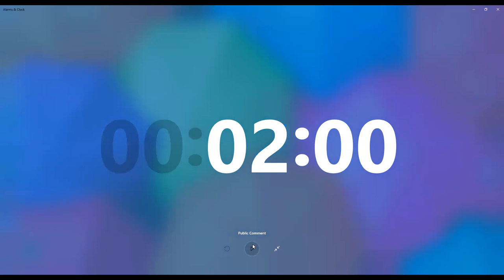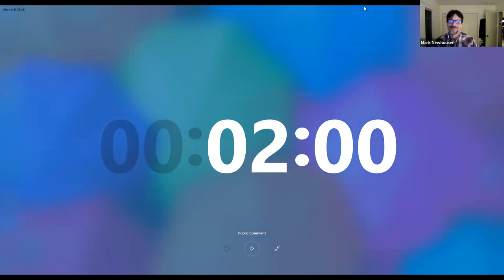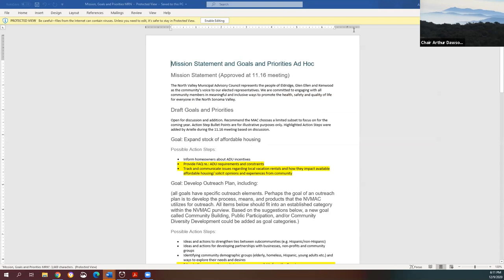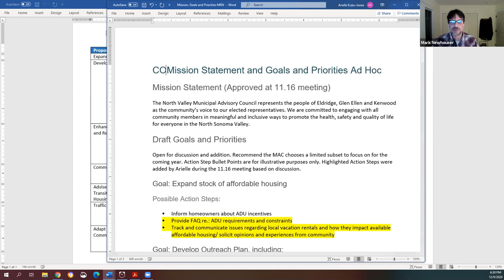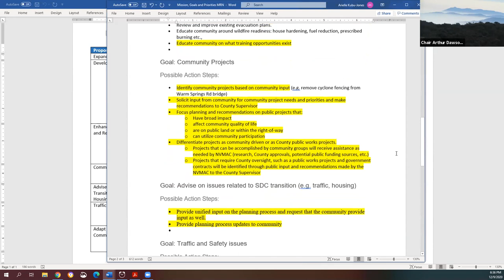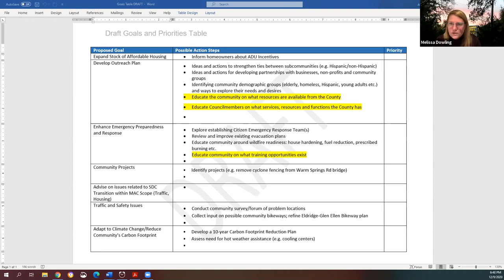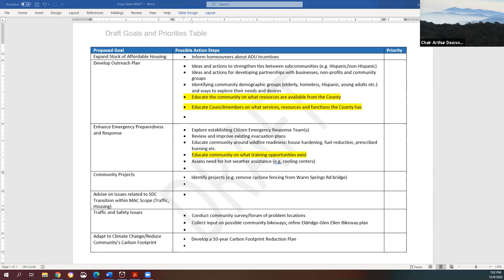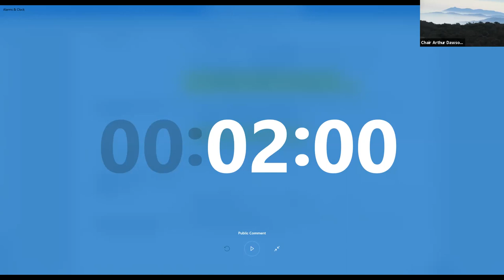North Valley MAC Meeting 12.9.20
Zoom recording of the North Valley Municipal Advisory Council meeting on December 9th, 2020.

**PLEASE NOTE**
During this meeting, the recording wasn't started until into Public Comment. Below please see the missing section reflected in the minutes.

In addition, this Zoom meeting included a poll on prioritization for the MAC Members. As this was the first time using the Poll feature on Zoom, the administrator was unaware that the poll would not be included in the recording. Any future uses of the Poll feature will include the administrator taking a screen shot of poll results for the public record.

December 9th Meeting Minutes from Meeting Broadcast to beginning of recording:
1. Call to Order, Pledge of Allegiance, Roll Call

Chair Arthur Dawson welcomes everyone to the meeting including Supervisor Gorin and members of the public.

Roll Call- all members present

Chair Dawson-Present
• Vice Chair Doss-Present
• Councilmember Eagles-Present
• Councilmember Handron-Present
• Councilmember Newhouser-Present
• Councilmember Dickey-Present
• Councilmember Nardo-Morgan-Present
• Alternate Councilmember Dowling-Present
• Alternate Councilmember Cooper-Present

2. Approval of November 16, 2020 Minutes                                                                            Resolution
 minutes motion approved- no changes to the minutes
● Motion to approve: Councilmember Eagles
● Second: indiscernible
● Motion to approve: 7-0-0

3. Public Comment                      Receive
        (Limited to items not appearing on the agenda)
 Chair Dawson specifies that there is a 2 minute time limit for public comment. It is determined that the chair can specify the time limit based on agenda items for the meeting and the overall number of people planning to speak during public comment. The time is malleable and can be changed for differing circumstances but will remain at 2 minutes this meeting. Katie Christ, a member of the public, asks for 3 minutes for public comment but is told the time will remain at 2 minutes this meeting.
● Katie Christ: Asks for 3 minute time limit for public comment. She thanks the MAC for their service and speaks about private rural low density plans. She also touches on fire density and safety and incentives for housing.

● Larry Davis: Suggests an Ad-Hoc committee around SDC (Sonoma Developmental Center) and how the MAC can relate and strategize on those issues. Also touches on engaging with development of North Sonoma Mountain Regional Park and figuring out the priorities of the MAC and the cumulative effects of their plans.

[recording begins with Alice Horowitz public comment]